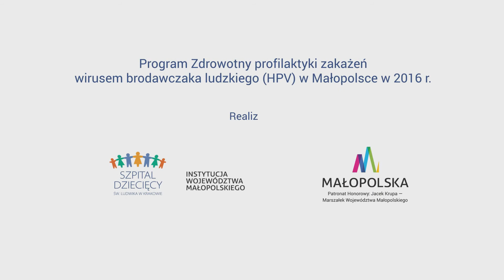Małopolskie - profilaktyka HPV